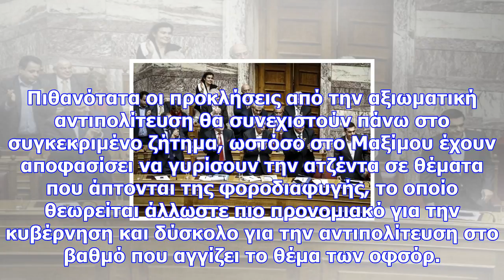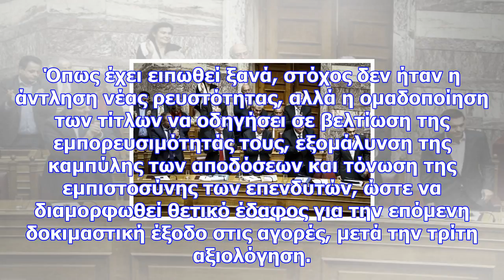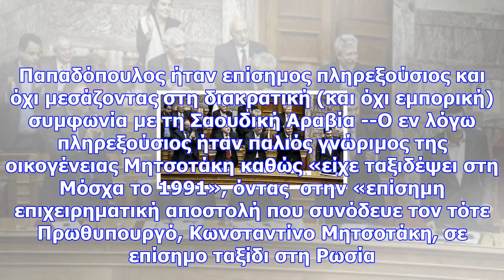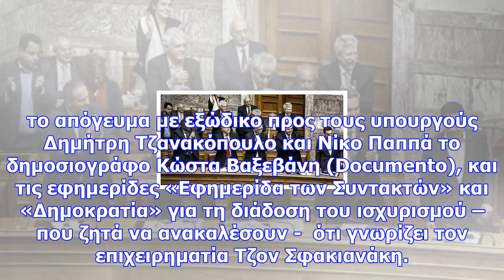Από τα «βλήματα» στην οικονομία μέσω του swap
«Λήξαν» θεωρεί ουσιαστικά το θέμα με τον Πάνο Καμμένο η κυβέρνηση μετά τη συζήτηση στη Βουλή και στό...